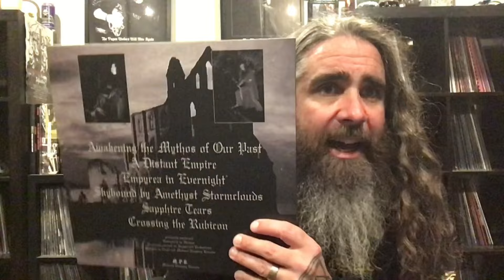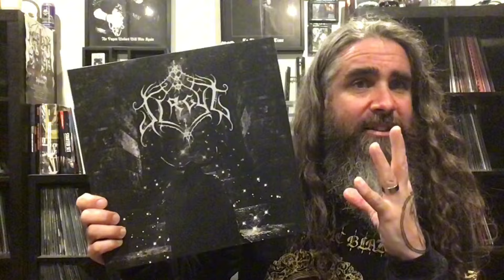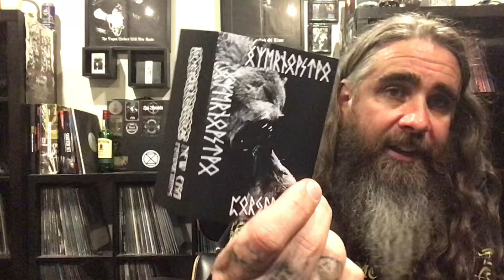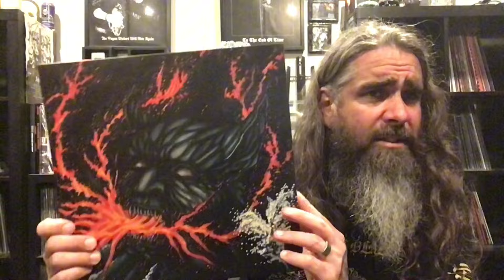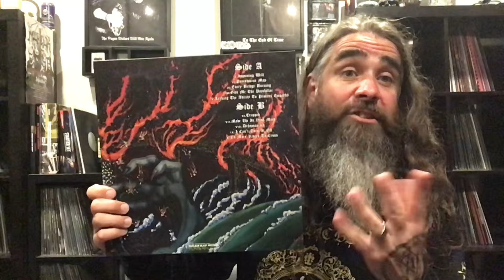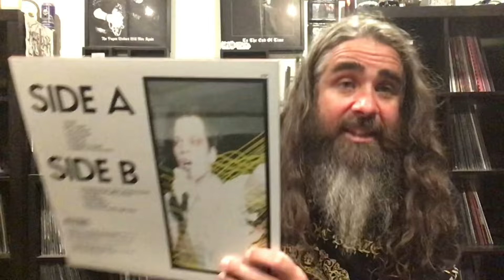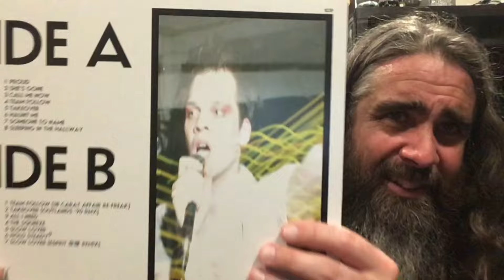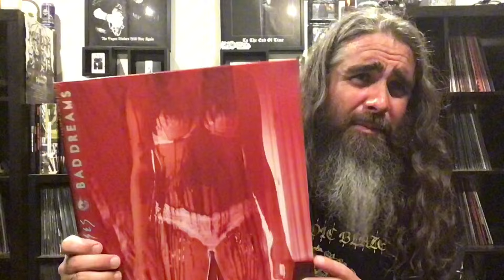Lacking The Ability To Process Empathy // A Black Metal, Power Violence, Synth Wave Vinyl Update